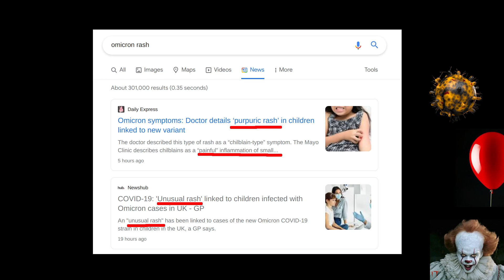🤡 Rash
Will talk about this tomorrow.